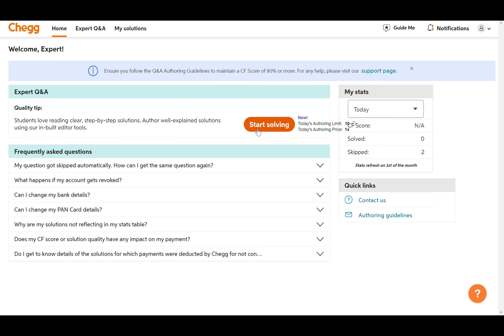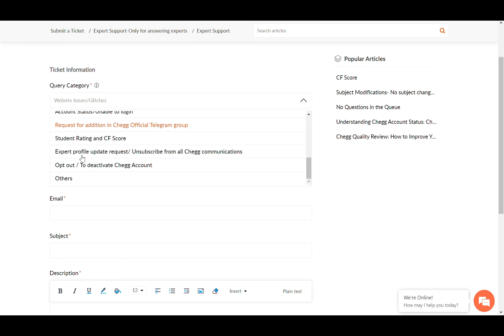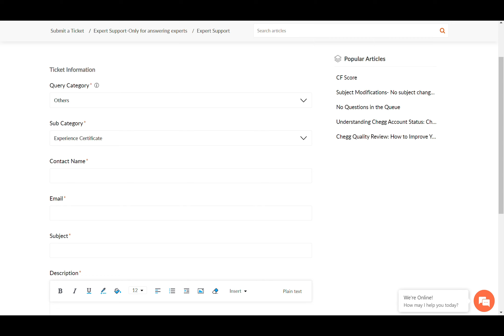Advance Maths no question || Problem solved 😊